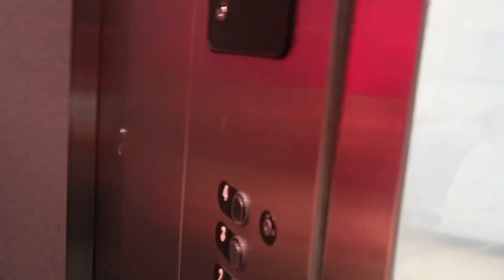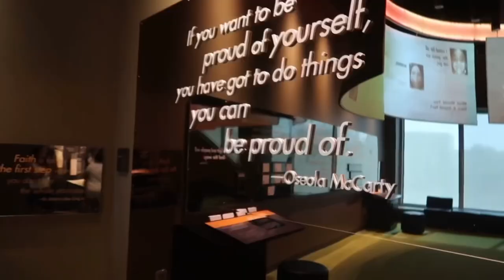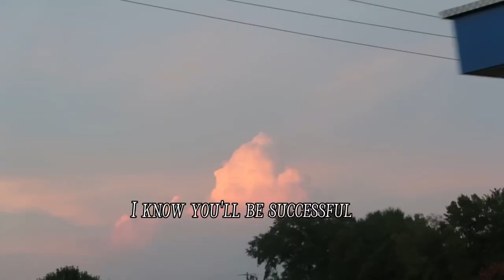College Move-in Day VLOG 2023 | Jackson State University | Freshman Year | Transitional Dorm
Hey everyone its been a while I have officially began my college life !!
I am super excited to share my journey and I can’t wait for what’s in store !!

~ Socials ~